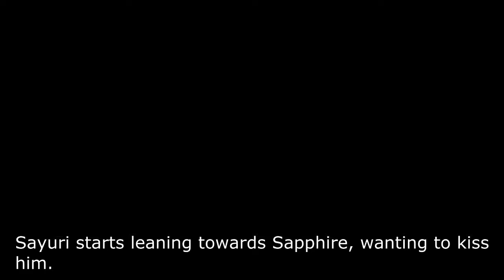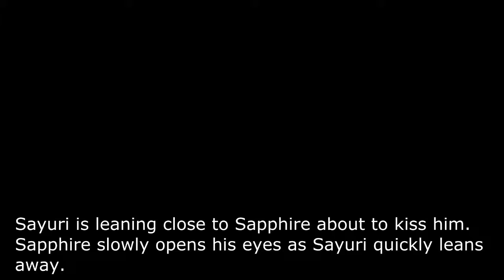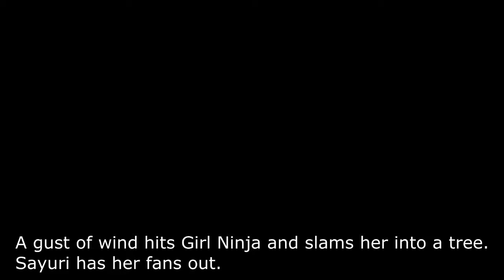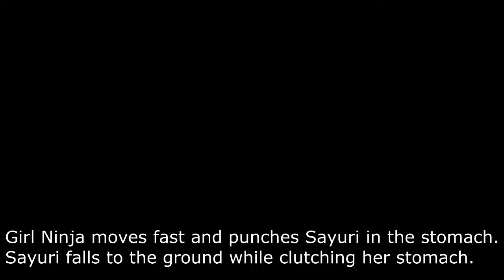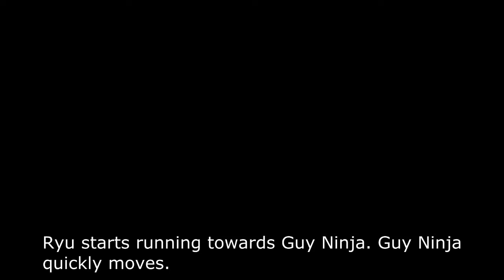Koi & Kirai Episode 3 Preview #3 [Last Preview]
Last preview of episode 3 :D I’m really hoping to finish the entire thing soon! It still needs some tweaking so a few things will sound a lot better once it’s done! Special thanks to all the amazing voice actors/actresses who have helped me with this! You guys are amazing!

Voice Actors/Actresses:
Sapphire – Cai Lara
Sayuri – Sarah Miller-Crews
Minori – Uta Aune
Ryu – finalformninja
Girl Ninja – 11linda
Guy Ninja – Hirotoshi Hanzan

Sketches by: Julissa Paiz

Story by: Melissa Paiz